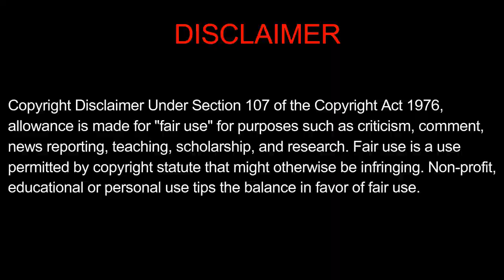5 Best Stephen Lang Hollywood movies In Tamil Dubbed - Stephen Lang 5 Best Movies -Tamil Dubbed - CR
5 Best Stephen Lang Hollywood movies In Tamil Dubbed - Stephen Lang 5 Best Movies -Tamil Dubbed - CR

                                இப்படிக்கு உங்கள்

                                   Cinema Rasigan

உங்களுக்கு இந்த Link Work ஆகலைனாTelegram Search la "(Cinemarasiganofficial)" nu Type pannunga varum thank you guys.

*DISLIKE

Note:- ALL THE IMAGES/PICTURES/ VIDEOS SHOWN IN THE VIDEO BELONGS TO THE RESPECTED OWNERS AND NOT ME.. I AM NOT THE OWNER OF ANY PICTURES SHOWED IN THE VIDEO